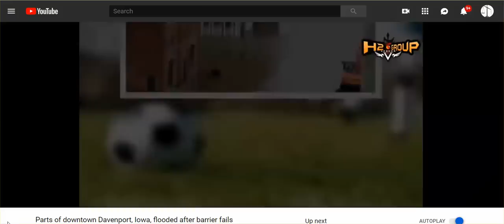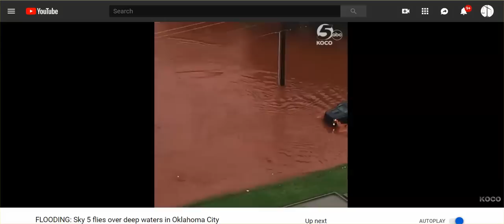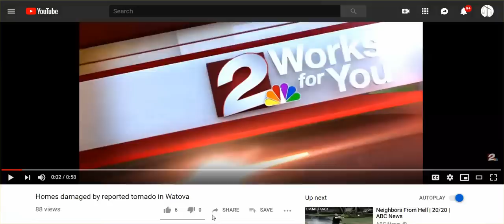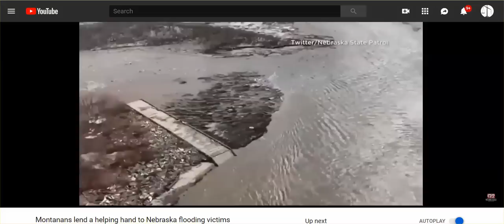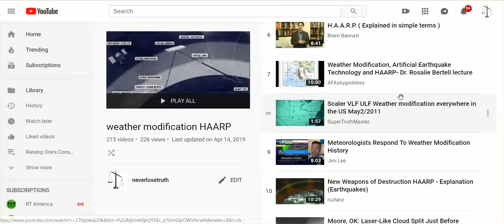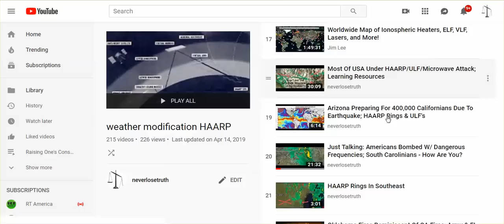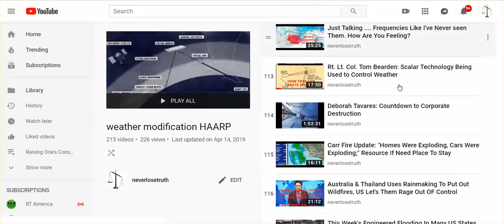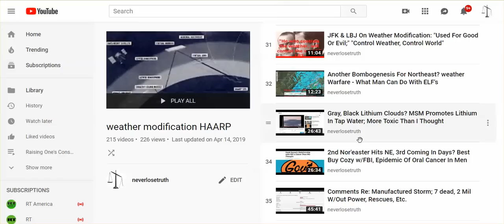Weather Terrorists Hit Central Plains, Again: Miss River Levee Breech, 16 Tornadoes, Flash Flooding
It never ends, but look at all the signatures the terrorists have no care that we see - it's loaded with HAARP Nexrad rings,  microwaves, ELF's.